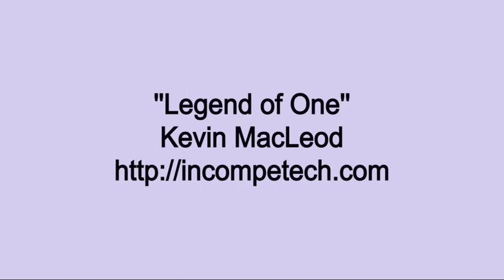Kevin MacLeod ~ Legend of One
Seralo Music, have a collection of incompetech  for content creators

If you are owner of a song/picture on one of our uploads and want it removed, contact in comments on this video or email and I will delete the video as soon as possible, no drama